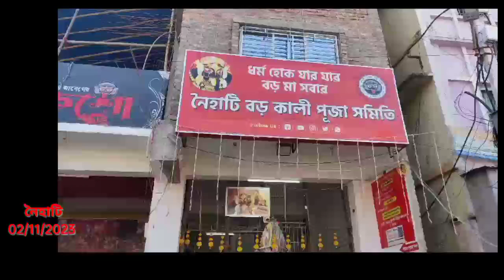Naihati news:নৈহাটি বড়মার মন্দিরে পুজো দিতে আসলেন বাঁকুড়া জেলার তৃণমূল কংগ্রেসের সহ-সভাপতি মলয়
নৈহাটি বড়মার মন্দিরে পুজো দিতে আসলেন বাঁকুড়া জেলার তৃণমূল কংগ্রেসের সহ-সভাপতি মলয় মুখার্জি।